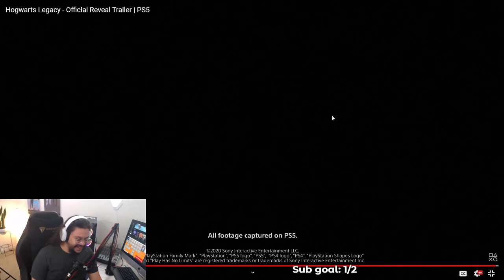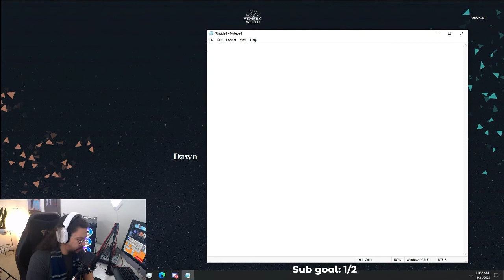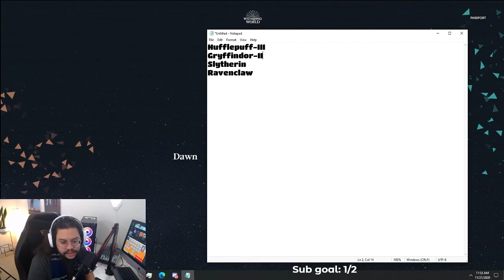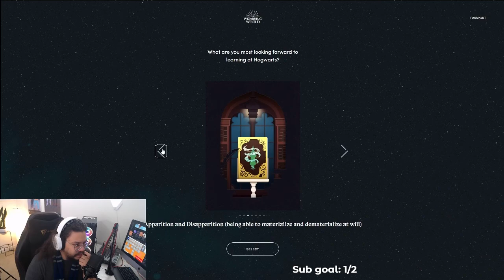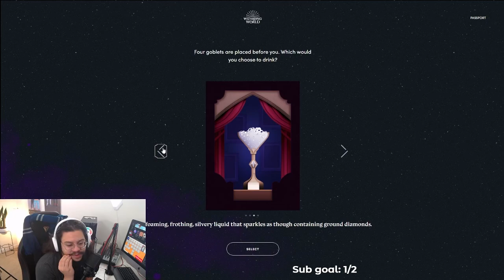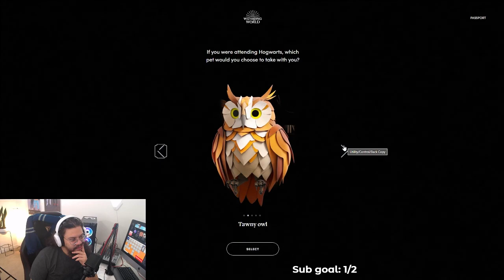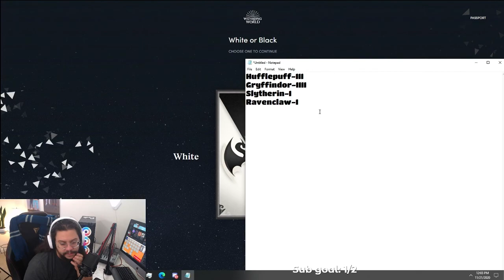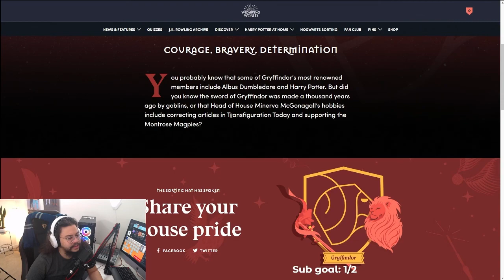Gabe get his Hogwarts House!! - Pottermore Sorting (Twitch Highlights)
WE FOUND OUR HOUSE! it was awesome. We were talking about games and stumbled upon the new Hogwarts Legacy game Check it out

After a quick talk, we realized I don't know my official house and it was time to find out.